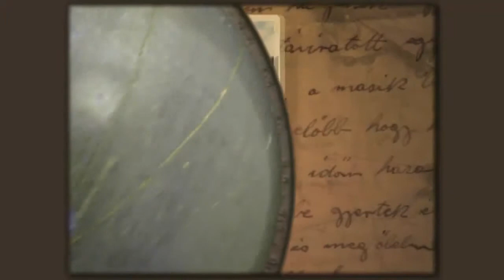ReiseTV Interview mit Tourismusdirektor Martin Ebster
August 2013 - Interview mit Martin Ebster (Direktor des Tourismusverbandes St. Anton am Arlberg).